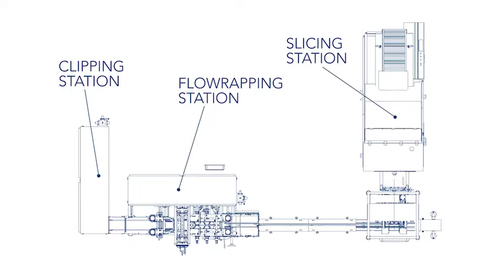Ilapak Carrera 6000 Sliced Bread on Edge Pillow and Clip